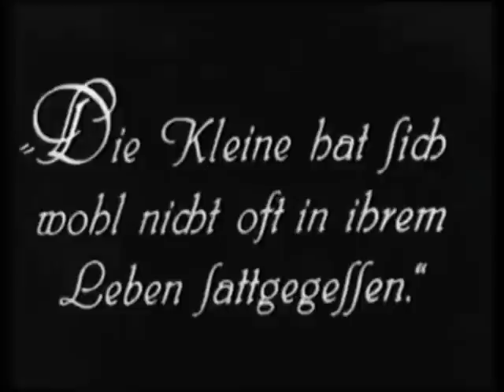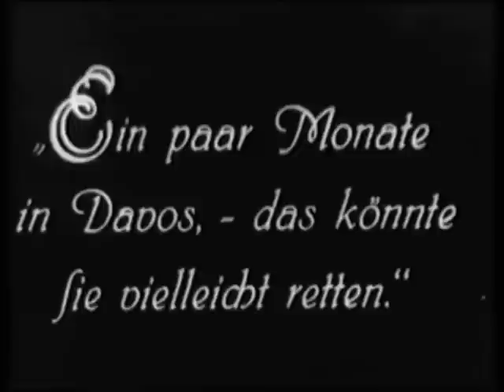Adieu MascotteⅡ (1929) Lilian Harvey.Igo Sym.リリアン ハーヴｪイ.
Director: Wilhelm Thiele.Lilian Harvey.Igo Sym.Marietta Millner.Harry Halm.Oskar Sima.Universum Film (UFA) Silent.85 min.サイレント映画.ドイツ映画.ウーファ.SAL.

Lilian Harvey 19 January 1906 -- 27 July 1968 was a British-born actress and singer,

long-based in Germany, where she is best known for her role as Christel Weinzinger

in Erik Charell's 1931 film Der Kongress tanzt.

- Wikipedia

1930 -- Die Drei von der Tankstelle（邦題：ガソリンボーイ三人組） --Lilian Cossmann
1931 -- Nie wieder Liebe （邦題：女人禁制） -- Gladys O'Halloran
1931 -- Der Kongreß tanzt（邦題：会議は踊る） -- Christel Weinzinger, Gloves-seller
1932 -- Zwei Herzen und ein Schlag （邦題：踊る奥様） -- Jenny
1932 -- Ein blonder Traum （邦題：ブロンドの夢） -- Jou-Jou
1933 -- Ich und die Kaiserin （邦題：私と女王様） -- Juliette
1933 -- My Lips Betray （邦題：裏切る唇） -- Lili Wieler
1933 -- My Weakness （邦題：妾の弱点） -- Looloo Blake
1933 -- I Am Suzanne （邦題：生ける人形） -- Suzanne
1935 -- Let's Live Tonight （邦題：今宵も楽しく） -- Kay Routledge aka Carlotta
1935 -- Schwarze Rosen （邦題：白鳥の舞） -- Tania Fedorovna
1936 -- Glückskinder（邦題：幸運児） -- Ann Garden & Jackson's Niece
1937 -- Sieben Ohrfeigen （邦題：七つ擲る） -- Daisy Terbanks -- Astor's Daughter
1937 -- Fanny Elßler （邦題：舞姫記） -- Fanny Elßler
1938 -- Capriccio （邦題：カプリチオ） -- Madelone aka Don Juan

以上ウィキペディアより転載